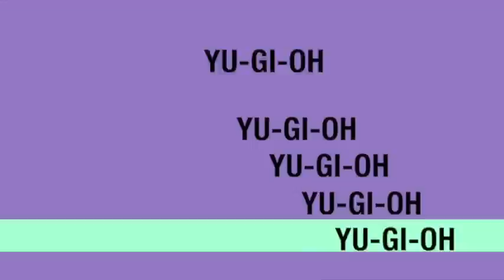Yu-Gi-Oh Duels - Dark World vs Frog Monarchs